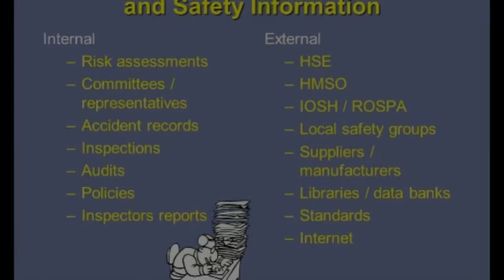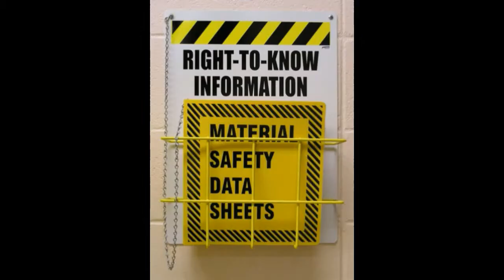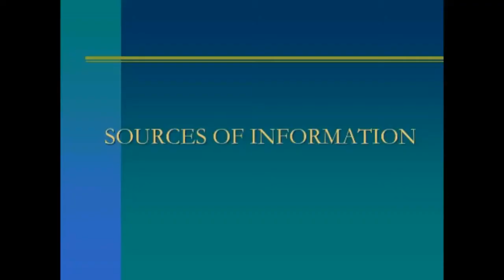NEBOSH IGC-1 Element -4 Planning (Vol-4)